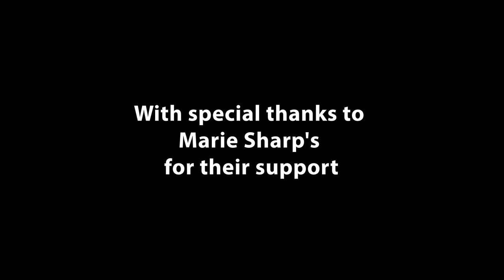When Arabs Embrace Israel and Jews Do Not - Einat Wilf | The Open Mind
Israeli Politician (Ret.) discusses contemporary Western anti-Zionism, the advent of Arab Zionism, and the future of anti-Semitism.

Guest: Einat Wilf

OPEN202146